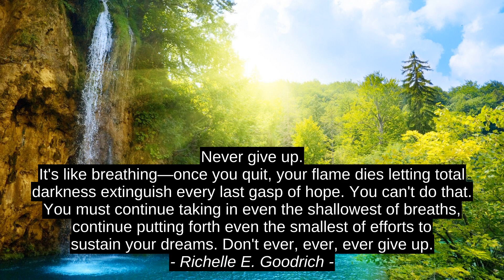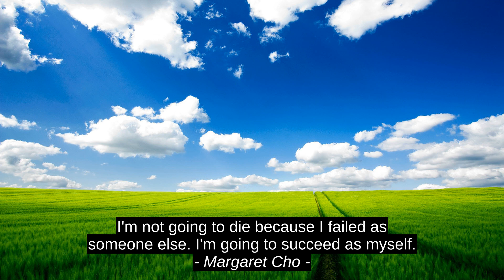Leigh Bardugo Finest 6 Motivation Cites